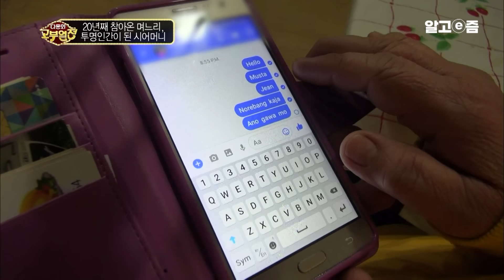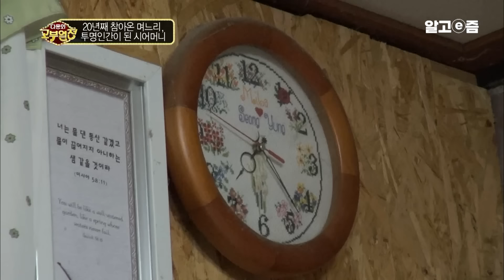"20년을 참아왔어요" 아들과 며느리 그리고 손자들에게도 외면받으며 살아가는 20년째 화내며 살아온 시어머니. 시어머니는 왜 화를 내야만 했을까?│다문화 고부열전│알고e즘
경기도 부천에서 필리핀 식당을 운영하는 김미라 씨는
20년째 시어머니를 모시고 살고 있다.
오늘도 가족의 생계를 책임지기 위해 분주히 식당으로 향하는데~

그러나 김미라 씨는 한국으로 시집온 이후
하루도 집에서 마음 편히 쉬어 본 적이 없다고.
식당 손님이 없는 시간에도 집에 가지 않는 며느리!
그 이유는 바로 같은 집에 사는 시어머니 이종선(78) 여사 때문이다.

20년 동안 시어머니가 성질내는 것을 참고 산 며느리,
그래서 이제는 거의 자포자기 심정이라는 미라 씨!

가족 중 혼자 집에 있는 시간이 가장 많은 이종선 여사!
제작진도 깜짝 놀라게 한 시어머니의 버럭 하는 소리! 며느리에게
큰소리로 고함을 지르는 건 기본, 가족과 전혀 대화가 안 된다는데 ~

사실 이종선 여사는 무심한 남편 때문에 마음고생을 심하게 했다고 하는데~
남편과 사별 후 30년을 혼자 일하며 자식들을 키웠지만,
시어머니의 신경질적이고 험한 말들 때문에 아들과 자주 싸우곤 한다.

한집에 살지만 20년째 친해지지 않는 가족,
한 달 만에 온 가족이 함께 밥을 먹었다고 하는데~
과연 이들은 한 식탁에서 밥을 먹는 진정한 가족이 될 수 있을까?
📺방송정보
📌프로그램명: 다문화 고부열전 - 20년째 참아온 며느리, 투명인간이 된 시어머니